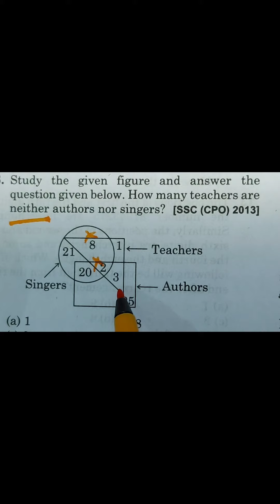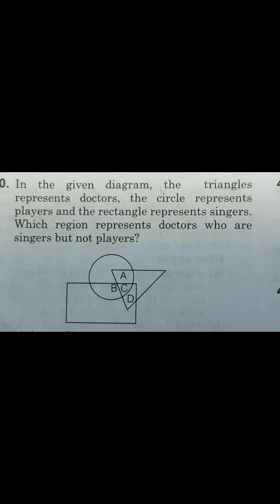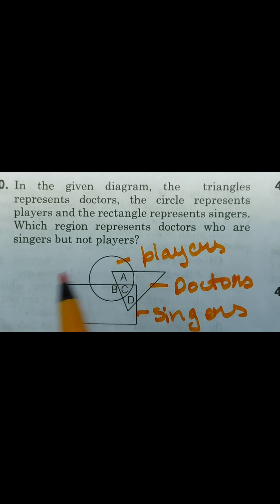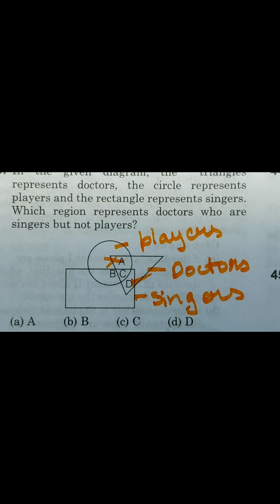Find The Relation || Competitive Exam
The purpose of creating this channel, is to bring innovative, community - based platform that help students plan, strategize and collaborate.With my way of teaching, they will get good way for maths understanding in a much more better way. It can be an exciting challenge for all.